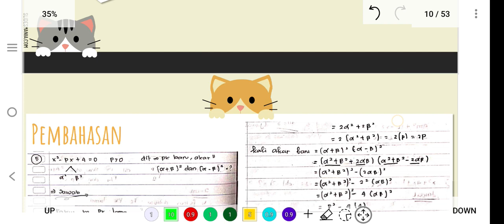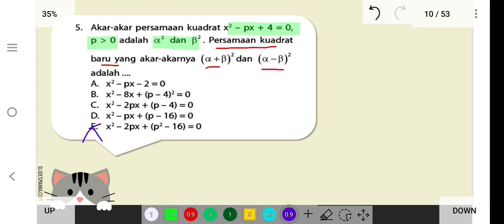Akar-akar persamaan kuadrat x² - px + 4 = 0, p lebih dari 0 adalah α² dan β². Persamaan kuadrat baru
yang akar-akarnya (α + β)² dan (α - β)² adalah...
A. x² - px - 2 = 0
B. x² - 8x + (p - 4)² = 0
C. x² - 2px + (p - 4) = 0
D. x² - px + (p - 16) = 0
E. x² - 2px + (p² - 16) = 0